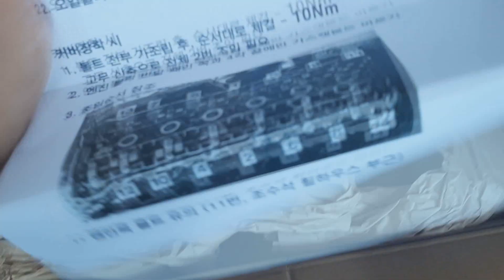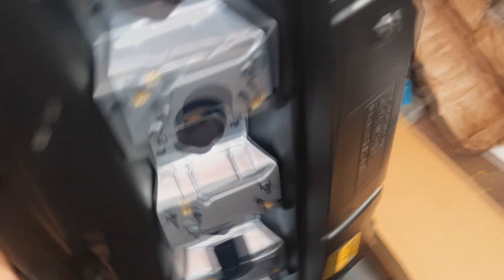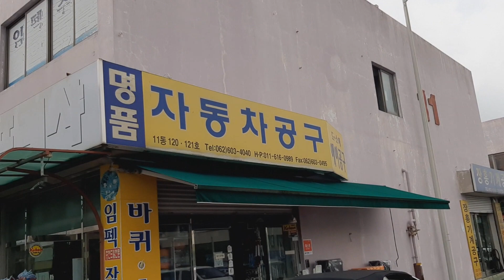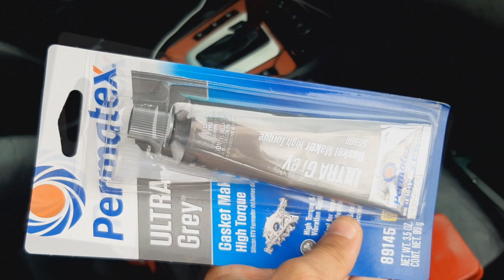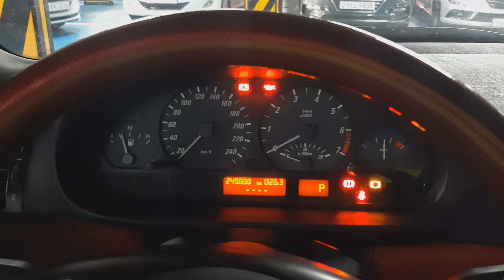BMW-E46 - 325ci 해드잠바가스켓 커버 교환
구입처

적용 차종- bmw 325ci - e46 - 해드챔버가스켓 커버 열변형 되면 가스켓고무실링을 신품으로 갈아도 오일이 샌다.
커버를 신품으로 갈아주는 방법외 달리 방법이 없다.
bmw는 열이 많이 나는 부속으로 현재 차량은24만 키로 주행차 이다
약 20만 전후로 나가는듯 하다.